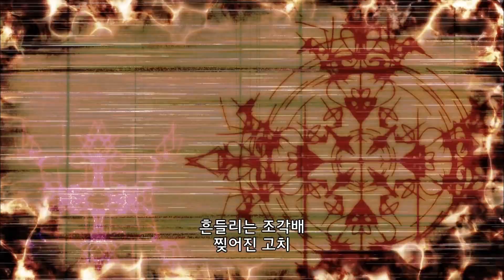요정과 전투의 비밀_종말에 뭐 하세요 바쁘세요 구해주실 수 있나요 6화_하이라이트_[Aniplus]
종말에도 애니플러스

😶‍🌫️ Twitter. @ANIPLUSTV